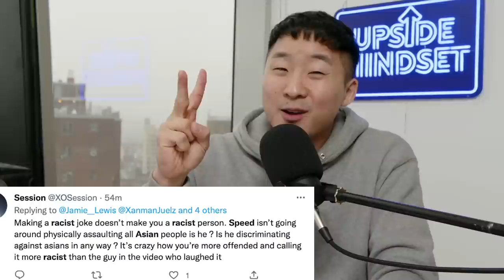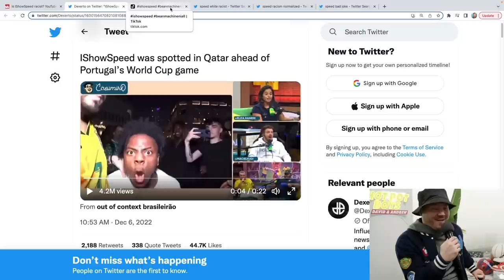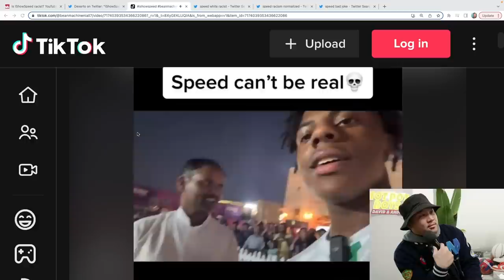Is IShowSpeed WRONG? Or Was It A Bad JOKE?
We cover what happened, peoples reactions and his apology! WDYT?

Follow us for more personal content!
▸ Joint
CAMERA //
EDITOR //